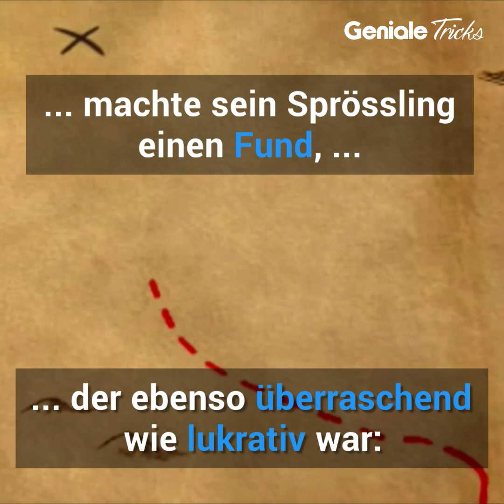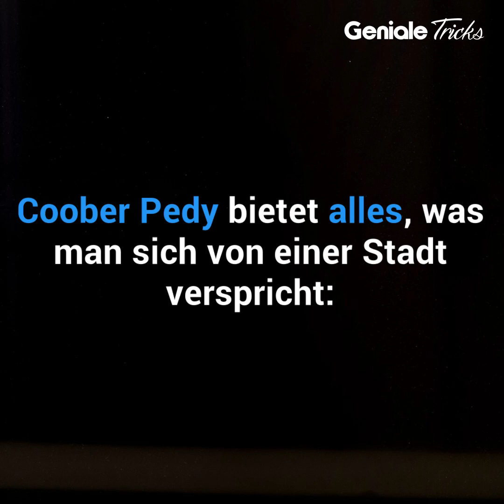1.700 Menschen leben in unterirdischem Dorf in der Wüste.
So eine Stadt habe ich noch nie gesehen. Könntest du so leben?